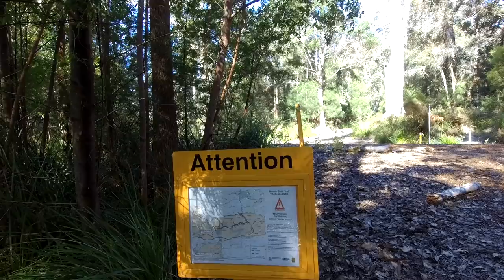Munda Biddi | Frankland to Walpole bike camping AND SO MANY HILLS!!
The Munda Biddi trail is an EPIC 1000KM biking adventure taking you through the forests of the southwest of Western Australia. It goes all the way from Perth to Albany and takes around a month to complete at a reasonable pace. Jake is taking on the trail with a dirt cheap, second had $100 mountain bike, and some basic backpacking gear he used a few years prior while hiking the Bibbulmun Track.

In this episode, Jake passes through the Frankland River area, stopping to check out the fast moving water. He makes is to Walpole on the Munda Biddi and then moves on past there to battle a series of challenging hills.